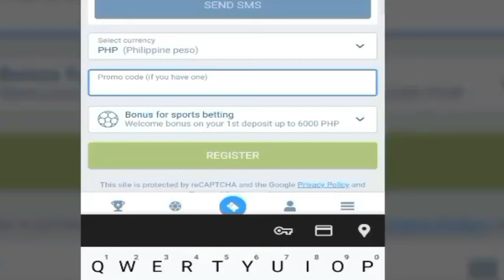OFFICIAL: 3 LAKERS "POINT GUARD" TATANGGALIN para i-TRADE | DRAYMOND Gustong MAGLARO sa DETROIT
Mga IDOL, ang pag uusapan nga natin ngayon ay tungkol naman kay Draymon Green.